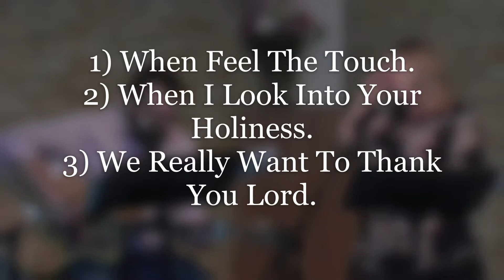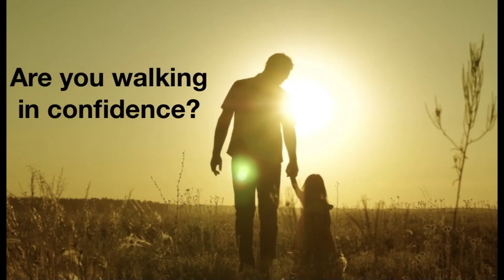Pastor Rod Cox, Are You Walking In Confidence? (1 John 5:13-21)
Drumchapel Baptist Church SCIO, Worship Service, Sunday 22nd November 2020.

1 John 5:13-21: Are You Walking In Love?

Welcome to our weekly worship service, as we praise and worship the Lord Jesus Christ together.

IMPORTANT: Outside of our control adverts may appear connected to this video. This is due to the singing of worship songs being included in this  video. Should this create issues for us we may choose not to include praise singing in future videos, as we would never intend to infringe upon the copyright of those who own the songs. We purchase a copyright licence from CCLI that allows us to use songs within church services as well as a streaming licence.

Details of our copyright licences can be found at the bottom of this description.

Any advertisements played before, during or after our video have no connection to Drumchapel Baptist Church, we have not chosen to include any advertising. These videos are not for monetary gain but to encourage the fellowship of believers, the proclamation of the gospel of Jesus Christ and the teaching of the Word of God.

• You can skip most adverts after 5 seconds please look out for the prompt.

*Church Copyright Licence 1028925 Size A
*Streaming Licence 86286 Size A
*SongSelect® Premium